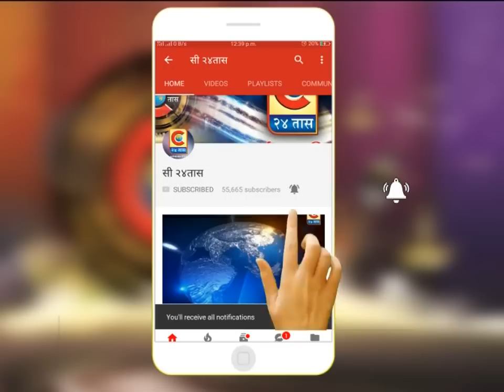"माऊली" नाटकाला उत्स्फूर्त प्रतिसाद | नेवासा | C24TAAS